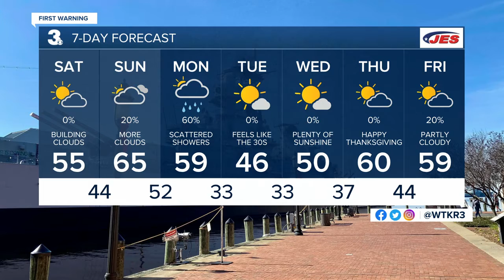Saturday Morning Webcast